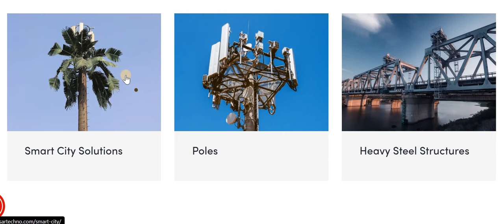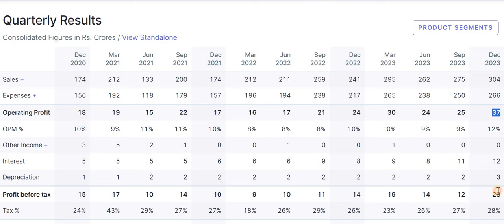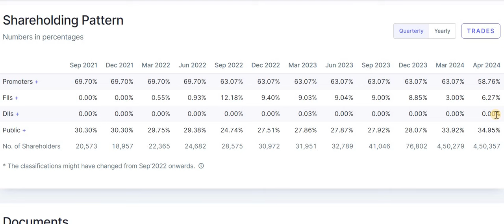Salasar Techno Latest News | Salasar Techno Share News | Salasar Techno Share Latest News Today